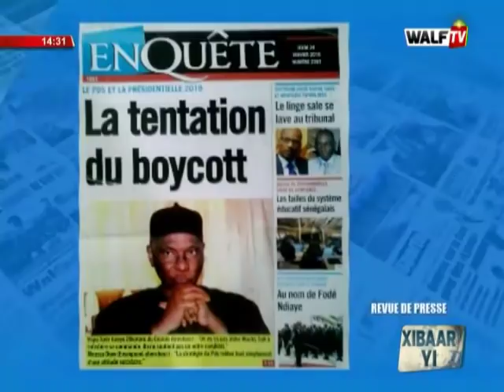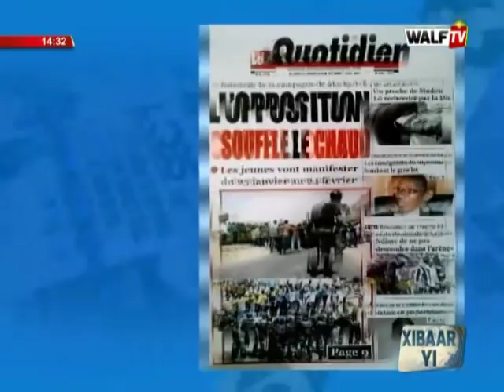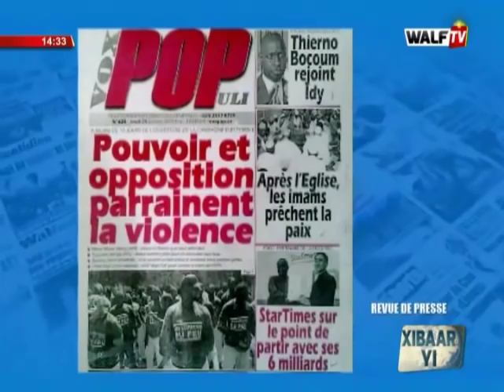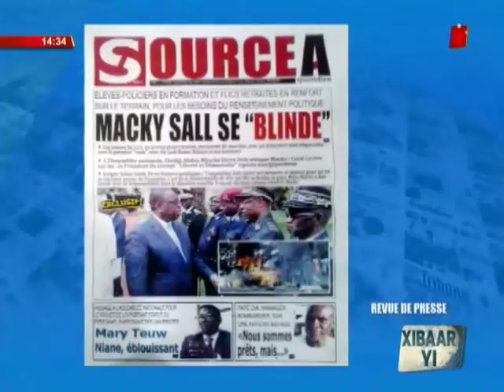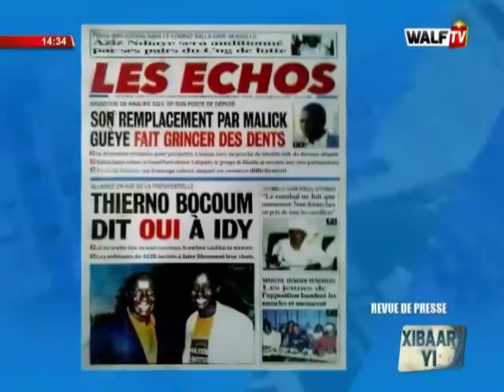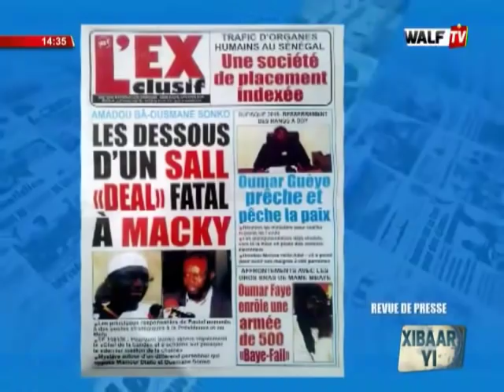Xibaar Yi 14H du 24 jan. 2019 sur WalfTV